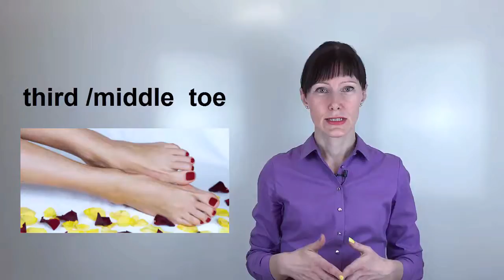ПАЛЬЦЫ на руках и на ногах по-английски / Лексика английского языка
Hello, friends!
В этом видео я расскажу вам, как называются пальцы на руках: большой, указательный, средний, безымянный, мизинец на английском языке. Вы также узнаете, как называются пальцы на ногах (а они называются не так же, как пальцы на руках) на английском.
Irina xo

Канал "Английский с Ириной Дерюгиной" посвящён обучению тонкостям английского языка: грамматике, лексике, произношению, разбору типичных ошибок и др. Если вы хотите улучшить свой уровень английского языка, руководствуясь рекомендациями практикующего преподавателя (доцента, к.п.н.) английского языка в вузе, то этот канал для вас!

Мои группы ВКонтакте: Английский с Ириной Дерюгиной и

Присоединяйтесь и изучайте английский язык вместе с нами!